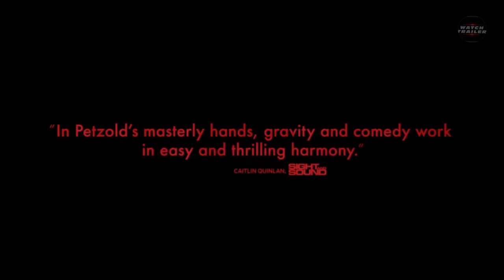AFIRE - OFFICIAL TRAILER (2023) WATCH TRAILER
AFIRE - OFFICIAL TRAILER (2023) MOVIE

ROMANCE , DRAMA , COMEDY

Cast : Thomas Schubert , Paula Beer , Enno Trebs , Langstone Uibel

A group of friends in a holiday home by the Baltic Sea where emotions run high as the parched forest around them catches fire.